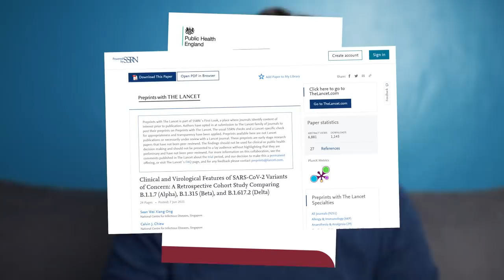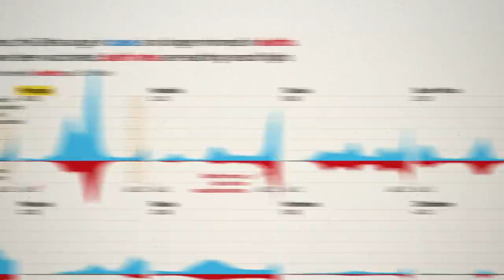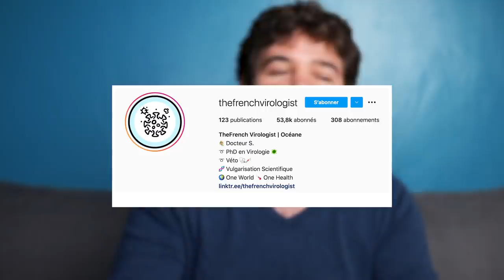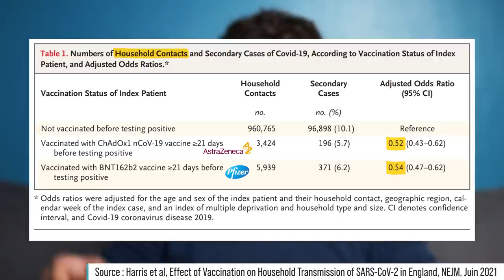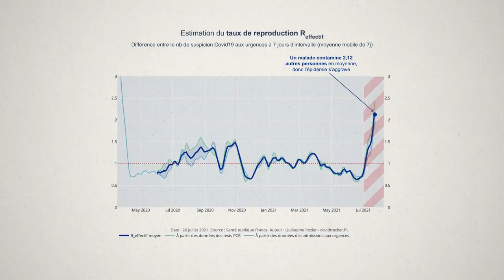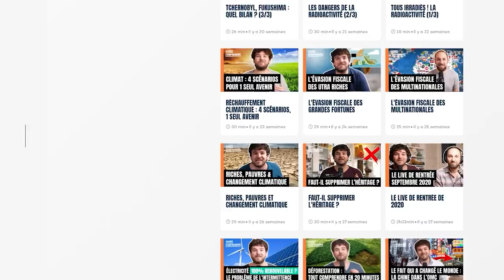VACCIN : CE QUE CHANGE LE VARIANT DELTA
On a beaucoup parlé ces jours-ci du pass sanitaire. Mais on est moins au clair sur ce que change le variant delta. Où en est-on aujourd'hui ? On fait le point sur les vaccins, la dangerosité du delta.

👩‍🏫 S’INFORMER SUR LE COVID :
Sur Facebook :

🩺 LE VARIANT DELTA :
Delta + Contagieux :

 ⚠ DANGEROSITÉ DU DELTA
Données Ontario (Delta vs souche originelle) : Risque hospitalisation : 2.2 fois + / Risque réanimation : 2.87 fois + / Risque décès : 2.37 fois +

Données Écosse (Delta vs variant alpha-anglais) : Risque hospitalisation : 1.85 fois +

Données Angleterre (Delta vs variant alpha) : Risque hospitalisation : 2.26 fois +

Données Singapour : Oxygénation - Hospitalisations - Décès Delta 4.9 fois plus dangereux que souche originelle

Pour le moment, les autorités de Santé publique britannique et néo-zélandaise jugent ces études insuffisantes pour conclure définitivement à la dangerosité supérieure du Delta.

💉 EFFICACITÉ DES VACCINS SUR LE DELTA :
Hospitalisations : Données anglaises Pfizer : 96 % (AZ : 92%)

Infections symptomatiques : Données anglaises Pfizer 88 % après 2 doses (AZ : 67%)

Infections symptomatiques : Données Ontario Pfizer 87 % après 2 doses (AZ : 67 % et M 72%)

Infections : Données Écosse Pfizer 79 % après 2 doses (AZ : 60%)

Grâce aux vaccins, mortalité Delta = 0.2 % VS 2% pour le variant anglais (Données anglaises p.11):

🇮🇱 INQUIÉTUDE EN ISRAËL :
Baisse de l’efficacité des vaccins en Israël après 5 mois (p.8) :

💪 SE VACCINER = MOINS CONTAGIEUX